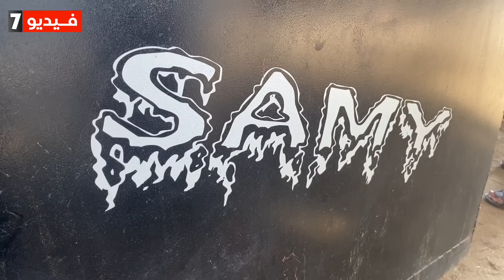السيارة السحرية.. سامى 4x4 عربية صناعة منزلية ومسجلة براءة اختراع